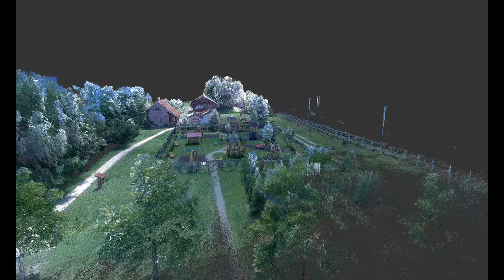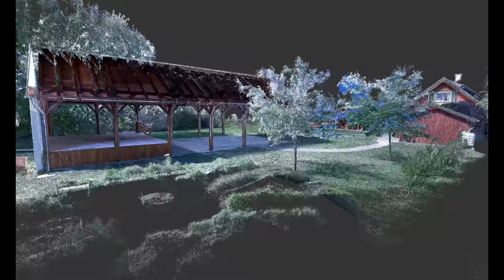Alsónemesapáti, Bodza tanya